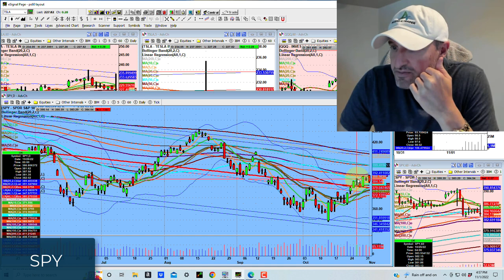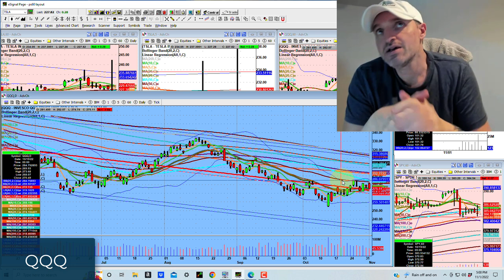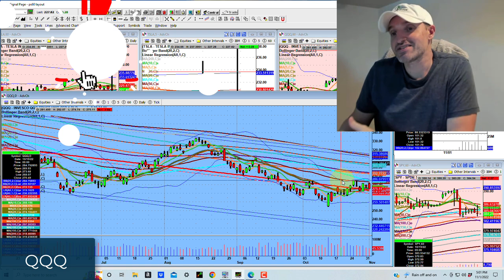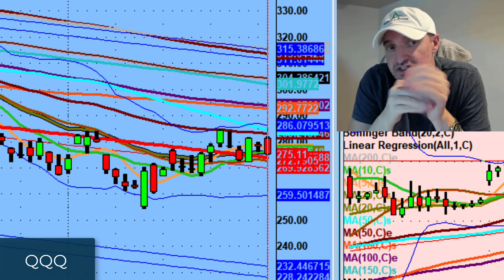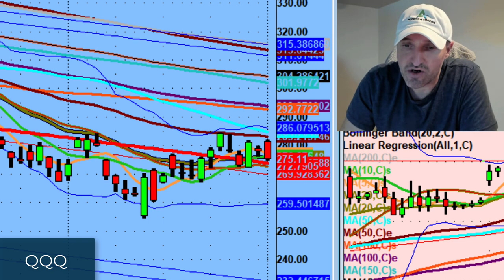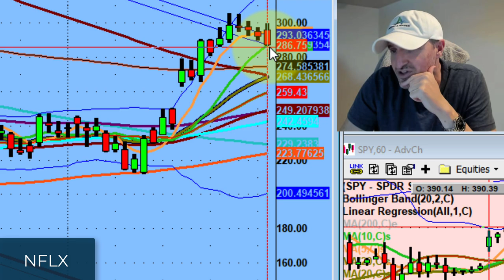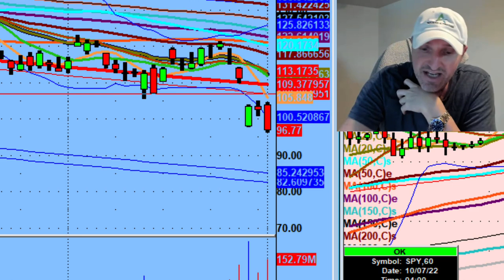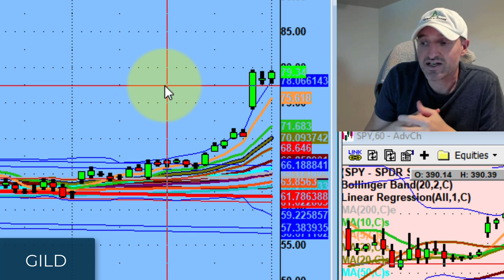A Case For The Bulls But Better For The Bears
It started off orderly and then the FED had its way once again. Later in the day it got aggressive.

Can we go higher, sure, but right now the case seems like it's lower for the bears. My watchlist going into tomorrow skews more in that direction because of what I share in tonight's video.

If you're on page 3 of a 900 page novel, do you get upset with yourself that you can't figure out how the book ends?

Trading is no different. It takes time for these skills to develop.

Tonight we discuss the trader's journey…

💚 COMMUNITY SUPPORT 💚